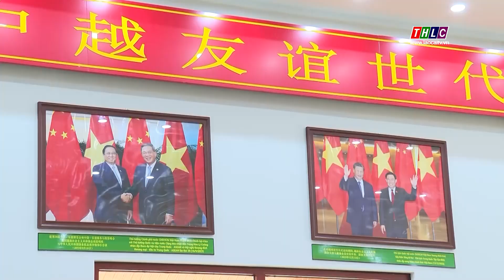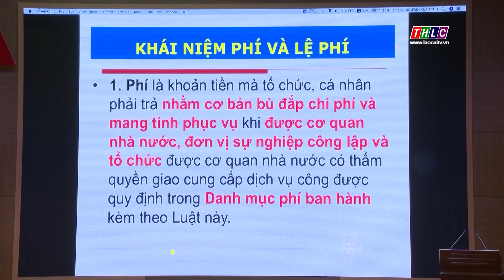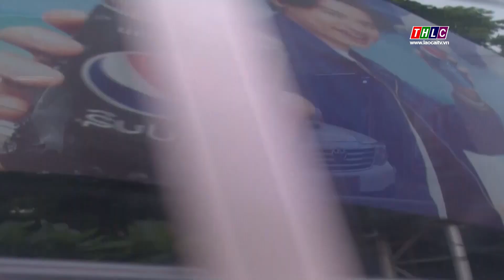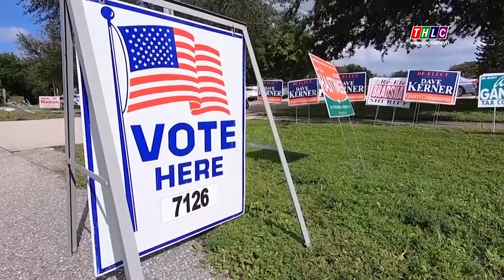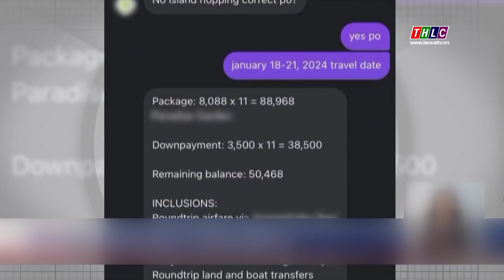Thời sự Lào Cai 19h50 (10/4/2024) | THLC